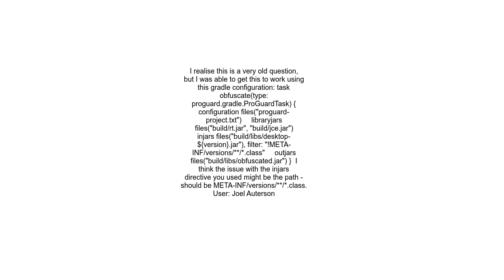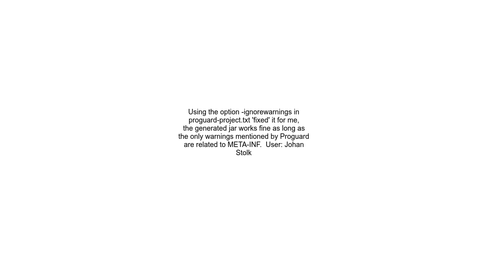META INFversion duplicate error when using Proguard